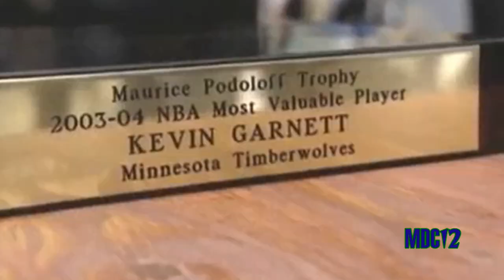Kevin Garnett Career mix - Not Afraid [HD]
Kevin Garnett mix from 1995 to 2011, includes his performance in Minnesota Timberwolves and Boston Celtics. Song is Not Afraid by Eminem.